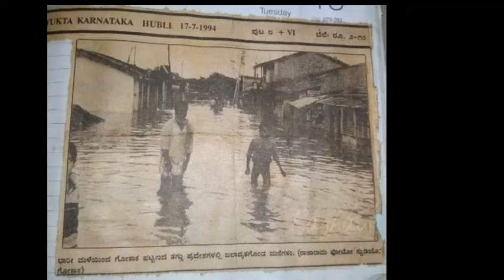Konnuru Jog Falls